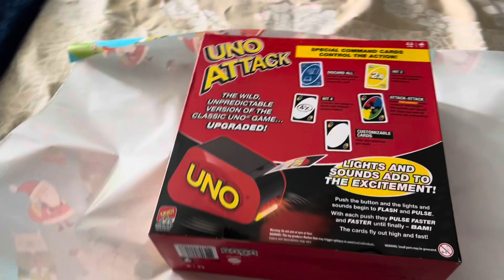Baking & Wrapping Presents 2023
Baking and wrapping present and getting closer to Christmas 😱🎅🏽🎄